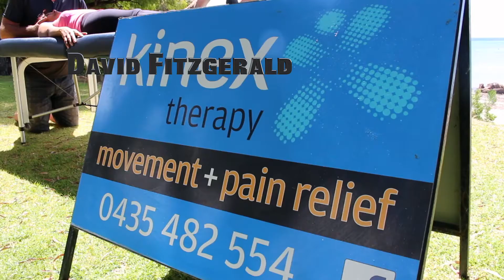David Fitzgerald Kinex Therapy